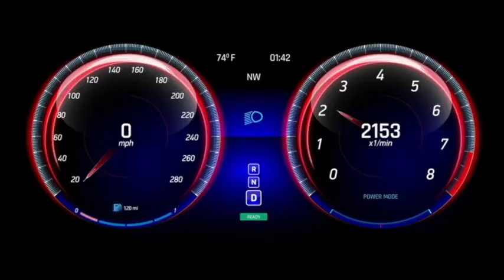End of Goldwings? No more? Honda Kills Bikes 4 Emissions Big Touring Motorcycles in Trouble?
No More? Stop making the Gold Wing? Is this the End of the Road for the GoldWing? Discontinued? Will the Manual or DCT survive? Are Euro and Japanese emission standards to blame as Honda is killing production of several bikes- Do they mean big tour and performance Bikes we love? Suzuki , Yamaha and Kawasaki are stopping certain models as well. Is this cancel culture for motorcycles?  What will happen in 2023 and beyond? Will your favorite bagger get bagged? Will the tour be over?

Take a peek at these media pieces and see what YOU think?